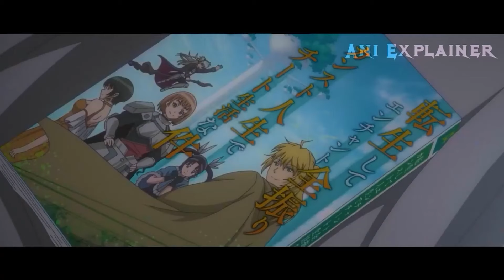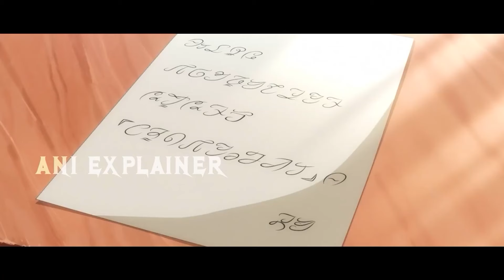Hero is Summoned as LEVEL 1 But Instantly Has the Abilities of LEVEL 999+| Anime recap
Long ago, a contract between a goddess and Makoto's parents led him to be transported to another world, where he was meant to meet the goddess and become a hero. However, upon their meeting, the goddess cruelly rejected Makoto, considering him "hideous" and taking away his heroic status. As a small consolation, the goddess granted him the ability to understand all languages except for human speech, and sent him to the desolate wasteland, far away from human civilization.

In this new world, Makoto's natural physical and magical abilities awakened, making him incredibly strong. He encountered demihumans and mythical creatures who were captivated by his unique qualities and joined him in creating a peaceful community where everyone could coexist harmoniously.

Despite their achievements, Makoto still longed to meet other humans. However, the goddess had forbidden him from interacting with his own kind. Determined to fulfill his desire and bring about change in society, Makoto and his companions embarked on a journey, facing challenges along the way.

00:00 Part 1 to 4
28:43 Part 5&6
48:10 Part 7&8
01:05:02 Part 9&10
01:19:13 Part 11

Summoned Boy is Exiled By The Goddess For Being Ugly But Becomes Overpowered to Take Reveng| recap